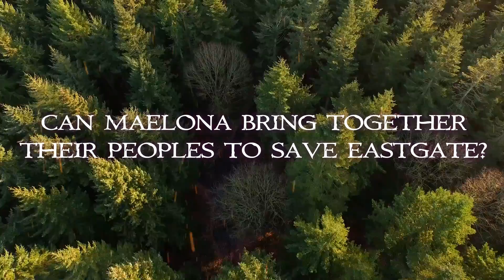The Guardians of East Gate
An ancient evil threatens the future of the realm of Sterrenvar. A race of people called seers has appointed themselves Guardians of the Realm, guarding the safety of their world and all the people in it. Maelona Sima is one of four seer champions tasked with protecting the four keystones from evil forces that wish to destroy them, thus leaving an immeasurable magical force free to be used against the realm's inhabitants. Yet Maelona is more than a seer. She is unique in her world, and she is the best hope of survival for the people of Sterrenvar...the very people who once hunted down and killed many of the seer people out of fear and mistrust. Protecting the keystones is the first line of defense against the evil sorcerer who wishes to enslave the realm. Can Maelona, a guardian of the keystone at Eastgate, and her friends Blaez, a wolf shifter, and Gareth, a human prince, bring together their peoples to save Eastgate from destruction in this first book of the Seers series?